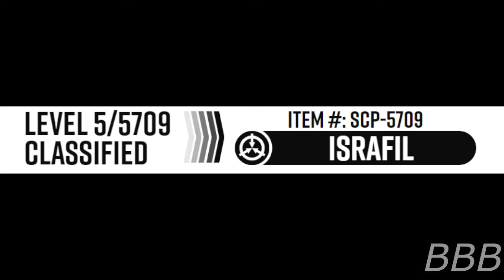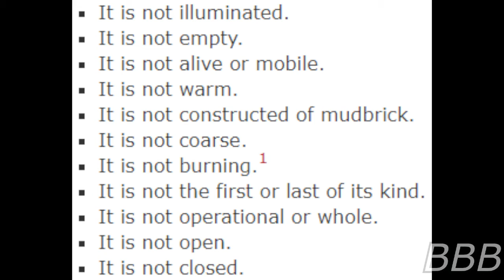SCP 5709 In Heaven a spirit doth dwell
SCP-5709 is a hut with antimemetic properties originally contained by the Department of Abnormalities, now contained by the Abrahamic Subdepartment of the Department of Tactical Theology.